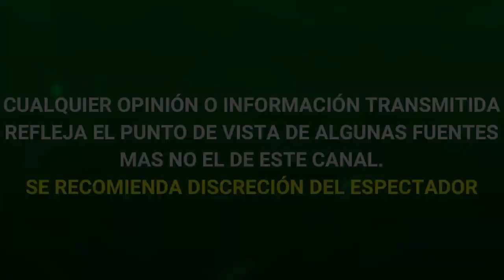Toño Mauri será DADO DE ALTA tras cuatro meses en el hospital